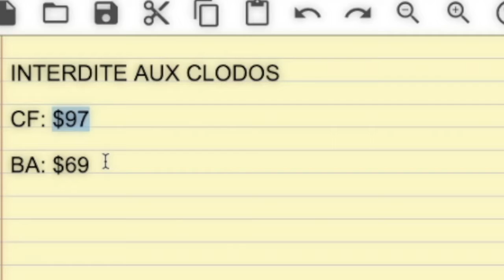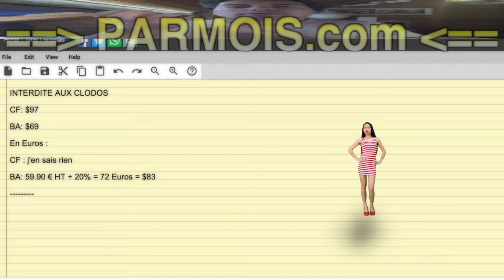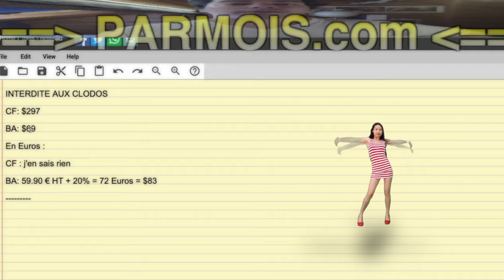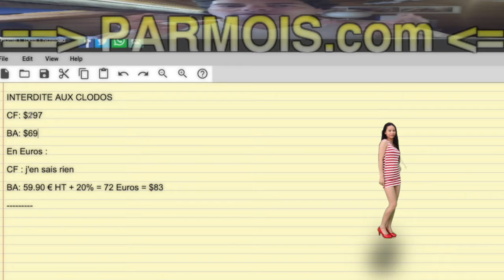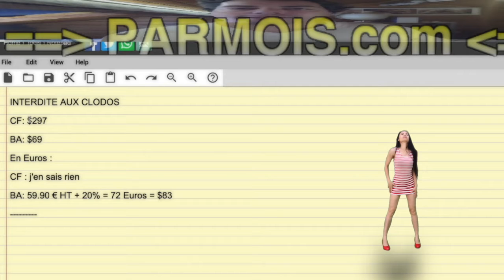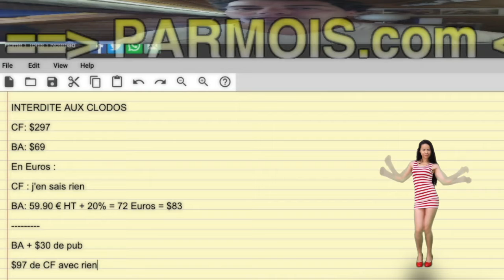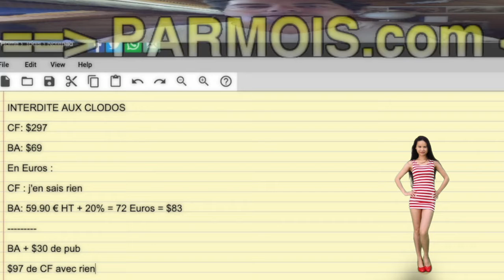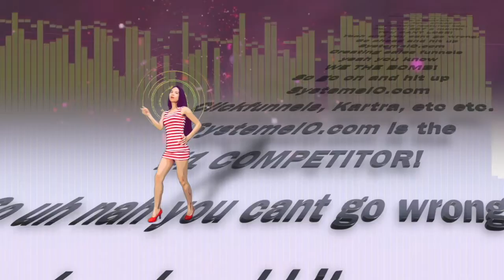⛔⛔⛔ VIDÉO INTERDITE AUX CLODOS 🚷🚷🚷